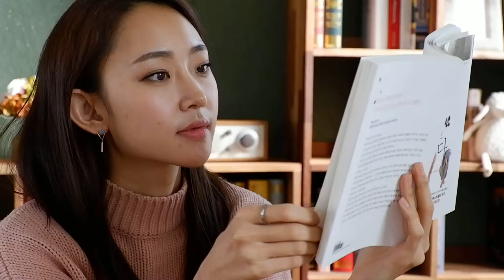OIS OFF 1